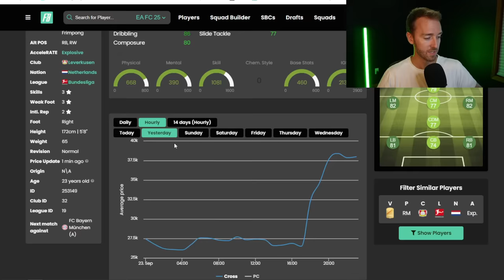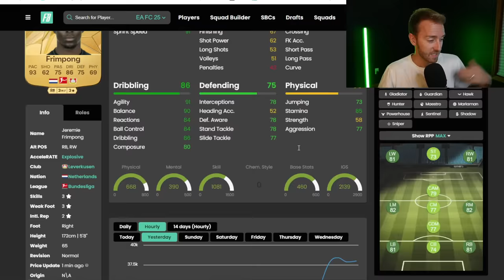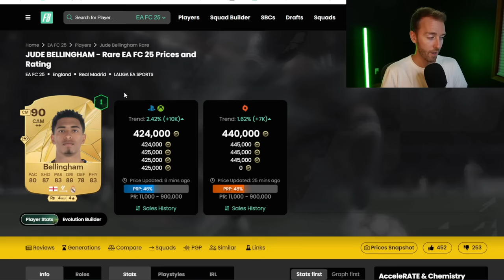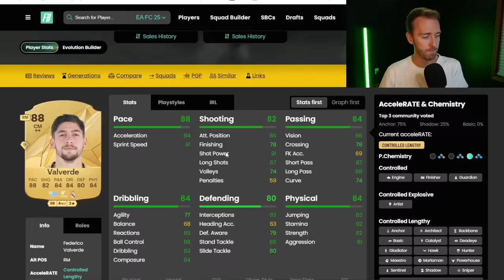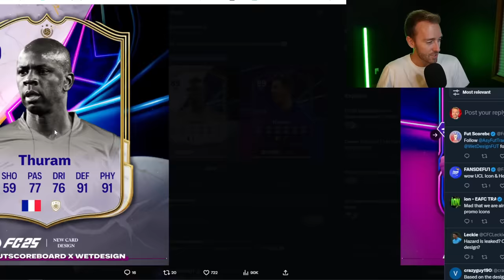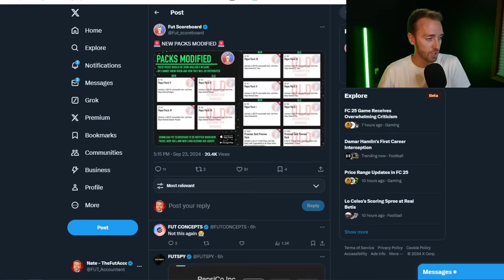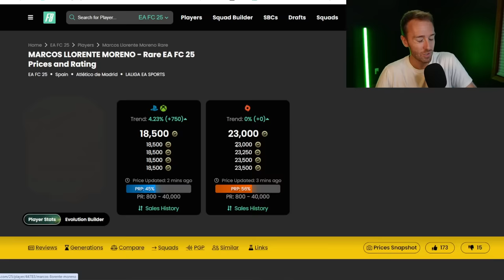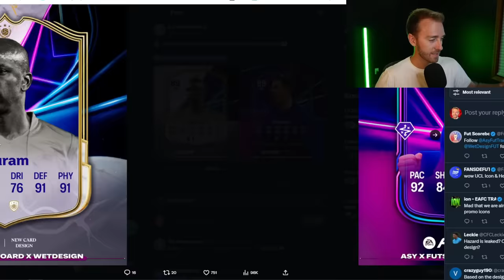LIVE Heroes and Icons ALREADY!?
We're still in EARLY ACCESS and we're getting these LEAKS!?